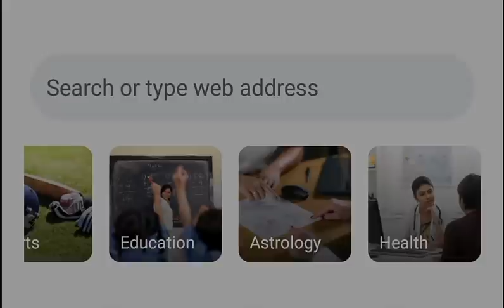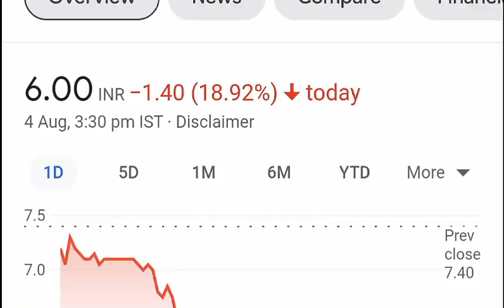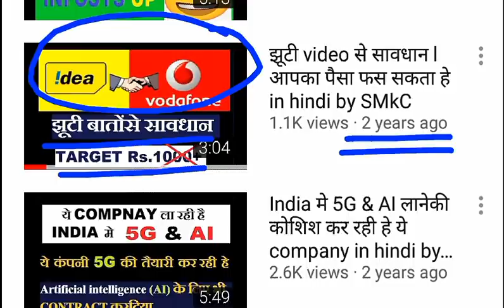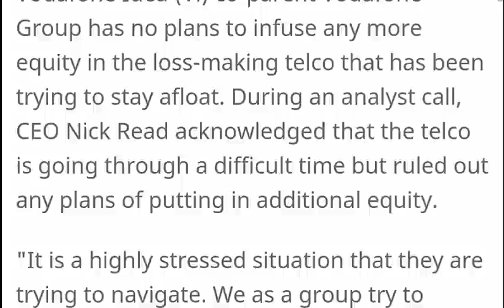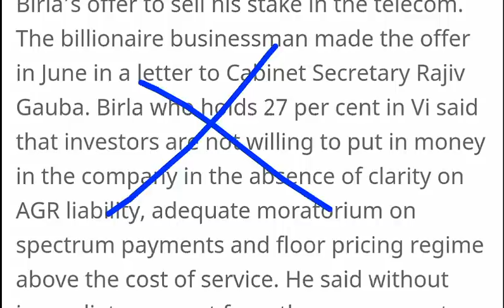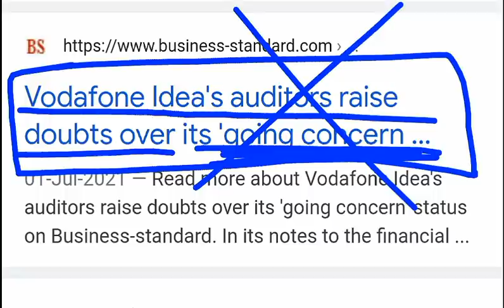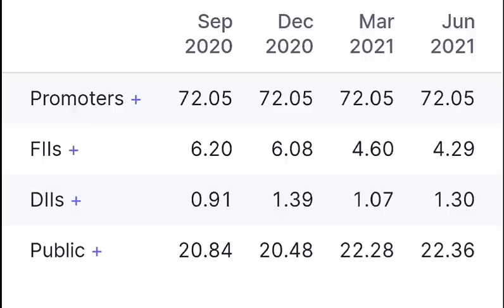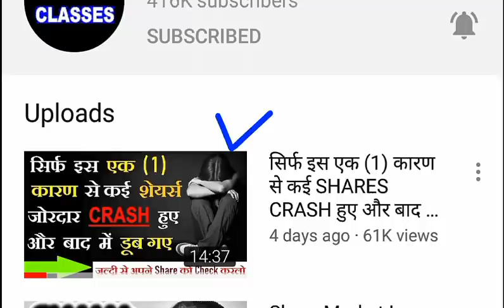STOCK CRASH होगया ? सब ख़तम😱 😱 😱 🔴 Investor Big Warning 🔴 Stock Market For Beginners | Stocknews SMKC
TY :)